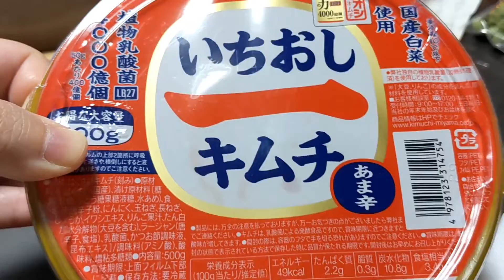1218. いちおしキムチ、鰻タレ納豆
金曜日 21:58